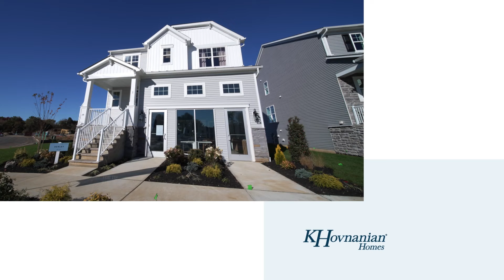Brooks at Freehold Ad